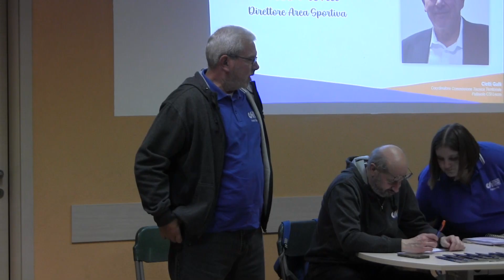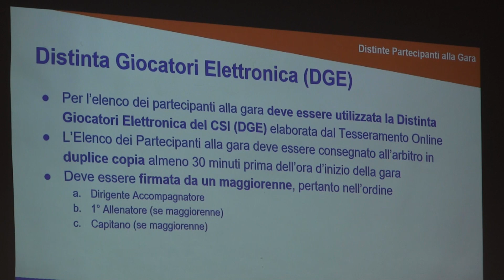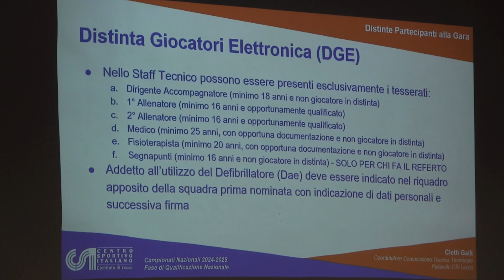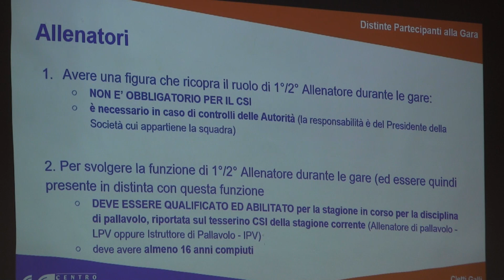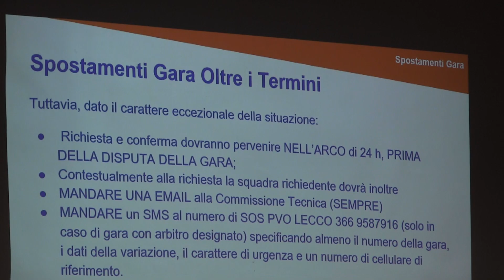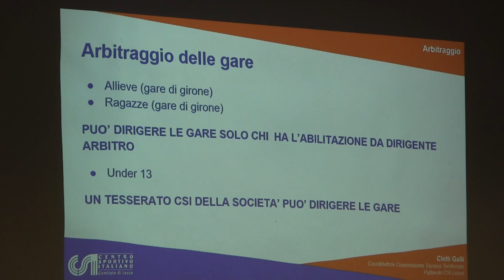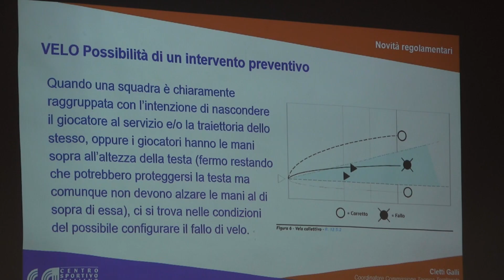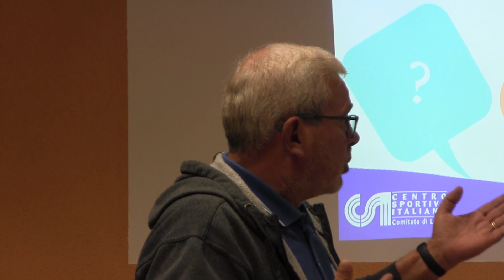30 09 2024 LECCO RIUNIONE SOCIETA' DI PALLAVOLO